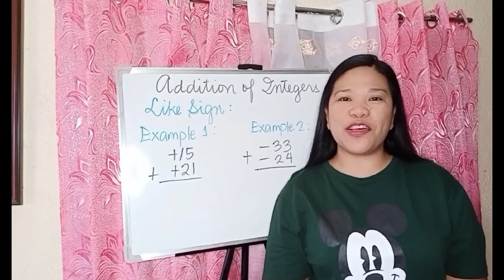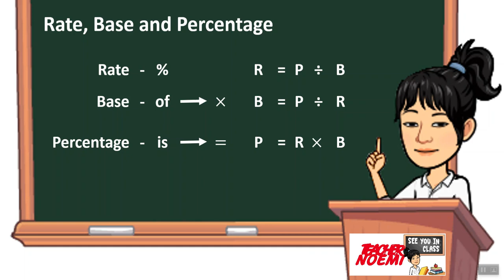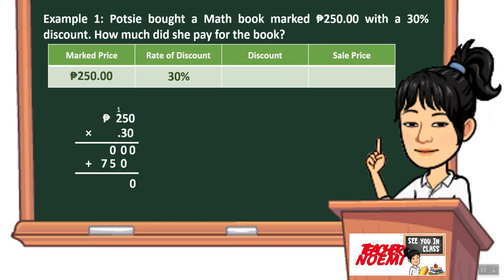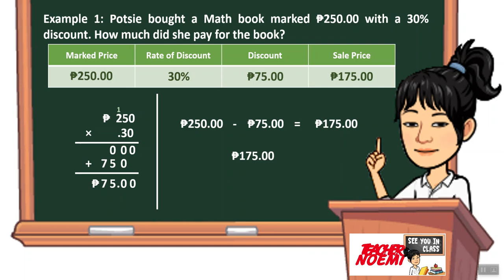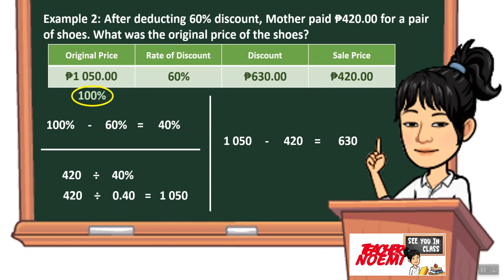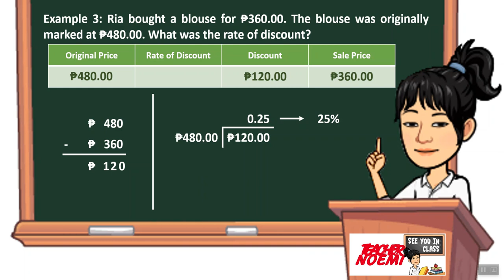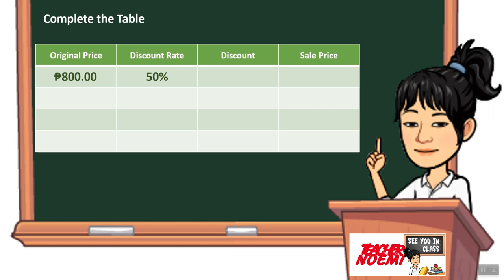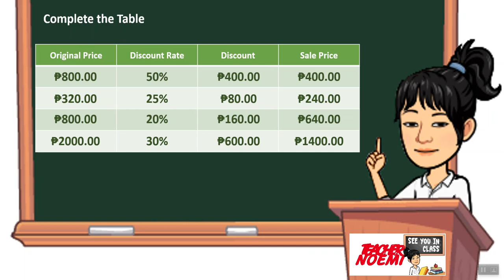Discounts (Tagalog) with Teacher Noemi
Find Discounts (Tagalog) with Teacher Noemi

Hello Mga KafaceMath. Matagal na rin ako bago nakapag upload ulit pasensya na. Sobra busy kasi ni Ma'am.

Tara na at pag-aralan ang Discount.

Maraming Salamat mga KafaceMath